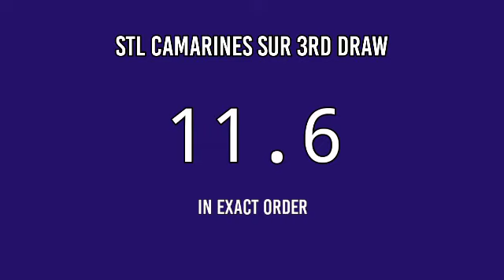3RD DRAW, STL CAMARINES SUR 7PM RESULT TODAY May 20, 2022 EVENING STL PARES DRAW RESULT